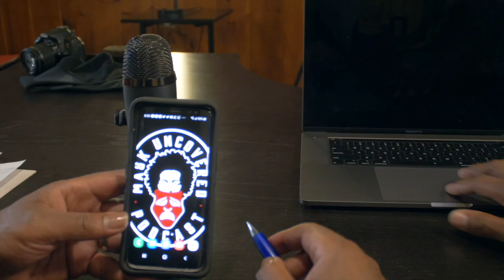Ep 20:Mask Uncovered freestyle Friday with El Da Barber